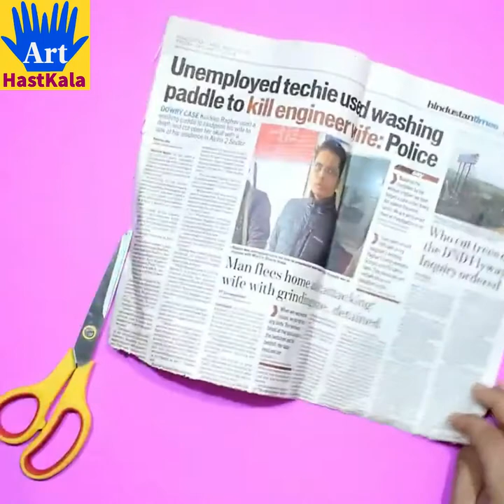Newspaper Wall Hanging Craft Ideas | Wallmate making from Newspaper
Newspaper Wall Hanging Craft Ideas | Wallmate making from Newspaper and simple white A4 size paper.

Also, must share your feedback/Suggestion in comment box it help us to make new videos of your interest and also improve in new videos.